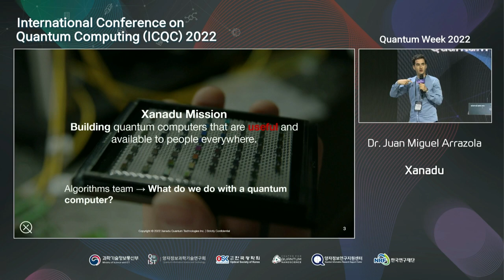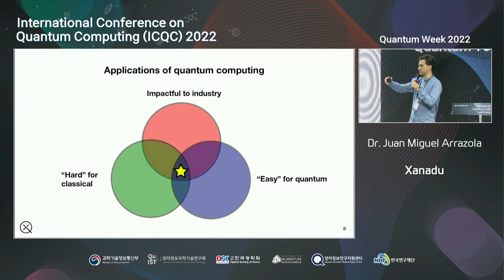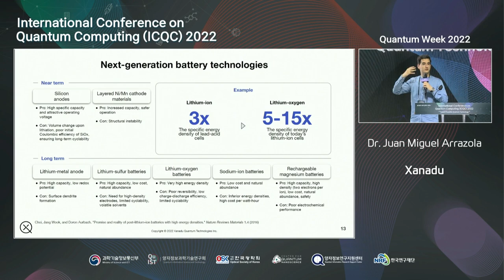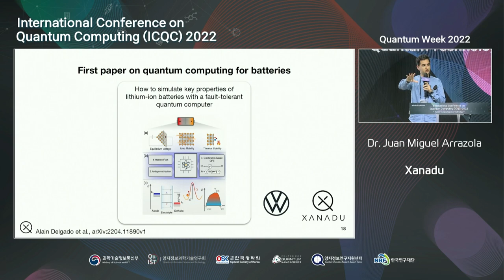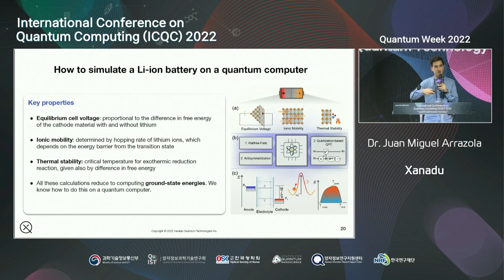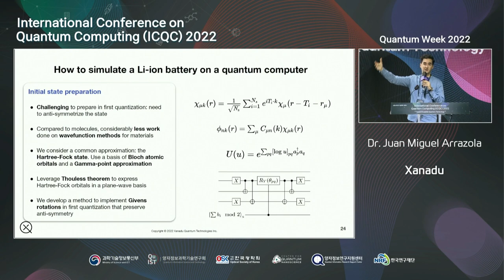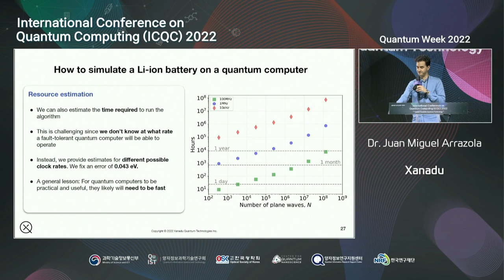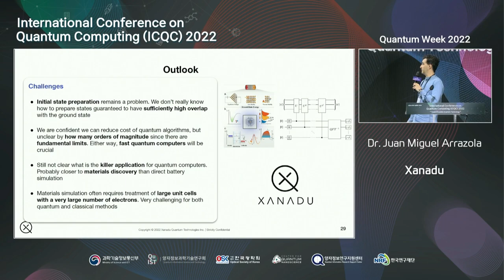International Conference on Quantum Computing (ICQC) 2022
S5. Quantum computing in industry

Dr  Juan Miguel Arrazola(Xanadu) : How to simulate key properties of lithium-ion batteries with a faulttolerant quantum computer